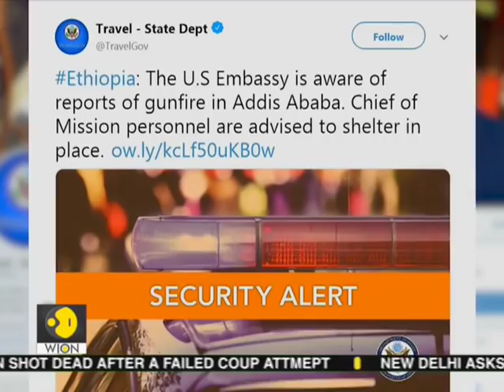Ethiopian army chief, regional leader killed in attack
Ethiopian army chief and regional president were killed in an attack. Ethopia's Prime Minister Abiy Ahmed said Ethiopia's army chief of staff was shot while trying to thwart an attempted coup on Saturday(June 23). Watch this video to know more.